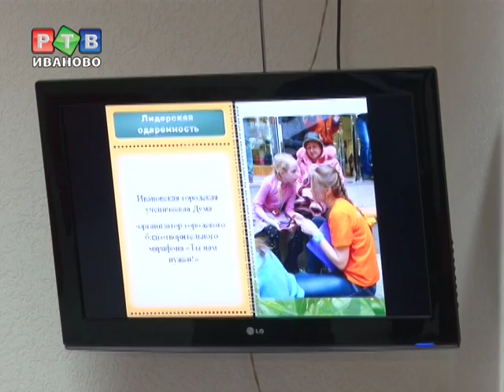"Умка" для дошколят